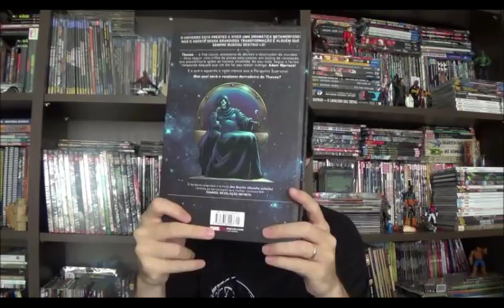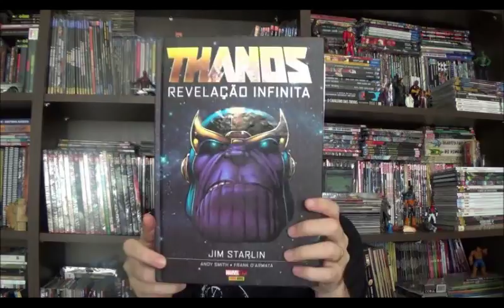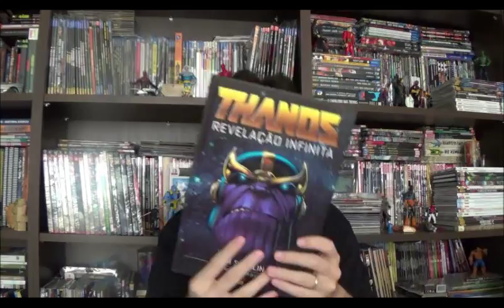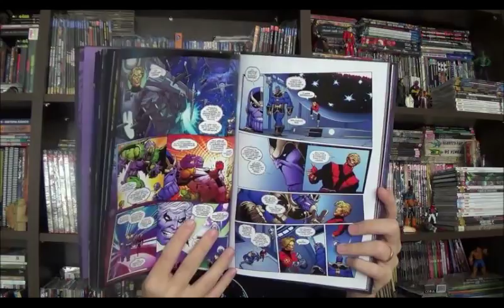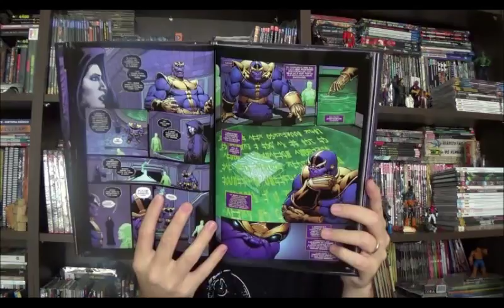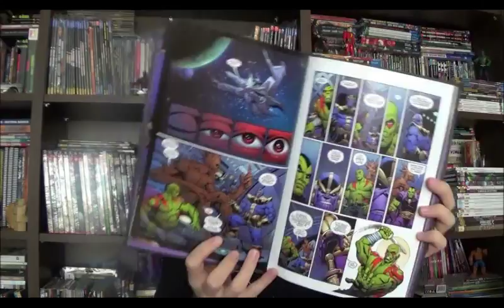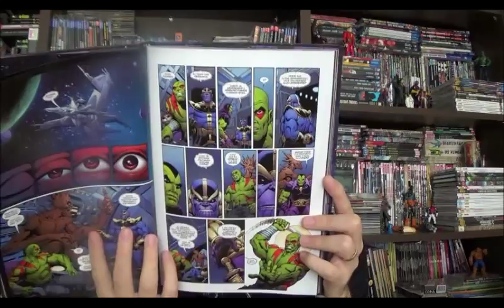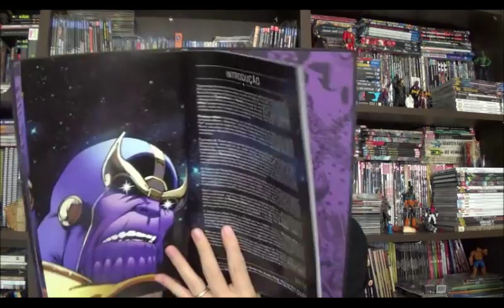Chapéu do Presto Especial - Thanos Revelação Infinita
Bem-vindos a mais um Chapéu do Presto especial e no programa de hoje eu falarei sobre um encadernado cósmico da Marvel publicado pela Panini no mês de fevereiro: Thanos - Revelação Infinita. Com roteiros e desejos de Jim Starlin, o autor que mais sabe trabalhar com o universo da editora das ideias, com arte final de Anddy Smith e cores de Frank D'Armata e Rachelle Rosemberg, é uma cagada da Marvel que a Panini seguiu foi não creditar a Rachelle na capa.

Com o subtítulo Infinito,  e ser uma publicação da Marvel, claro que os personagens  principais não poderiam ser outros que não Thanos e Adam Warlock.